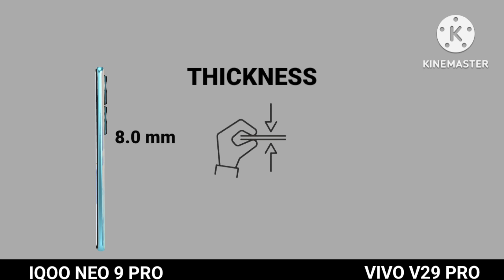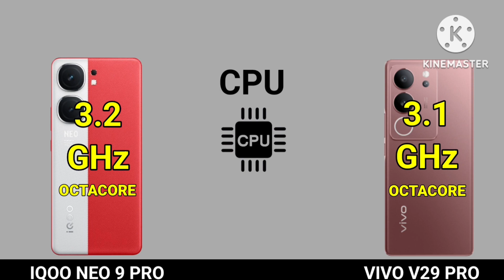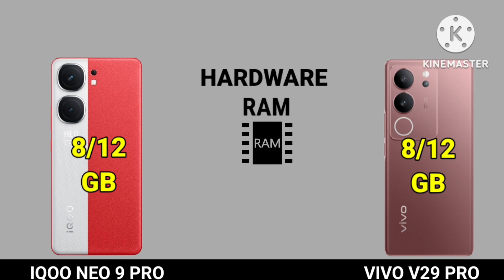Iqoo Neo 9 Pro 5g Vs Vivo V29 Pro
Iqoo Neo 9 Pro 5g Vs Vivo V29 Pro | Vivo V29 pro Vs Iqoo Neo 9 Pro 5g

iqoo neo 9 pro specs,
iqoo neo 9 pro specifications,
iqoo 9 pro specs,
iqoo 9 pro vs,
iqoo 9 pro 120w,
iqoo neo 9 price,
iqoo neo 9 pro first look,
iqoo neo 9 pro vs,
iqoo neo 9 pro battery
iqoo neo 9 pro vs iqoo neo 7 pro
iqoo neo 7 pro vs iqoo neo 9 pro